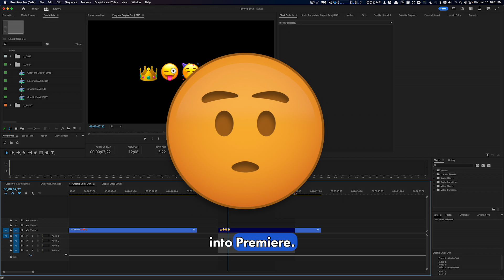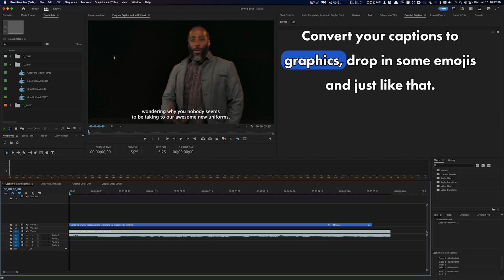Emojis in Premiere Pro Beta (Mac)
In this tutorial, I’ll show you how to add emojis 😁😎 to your graphics layers all inside of Premiere Pro Beta.

00:00  Intro
00:17  New Changes to Premiere Pro Beta
00:30  Download the Premiere Pro Beta
00:50  Add Emojis to your text layers
01:15  Emoji Animations Demo
01:23 Convert Captions to Graphics
01:30 Feature Still in Beta, Use with Caution
01:42  Outro